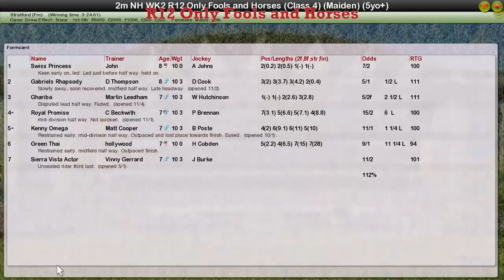NH WK2 R12 Only Fools and Horses